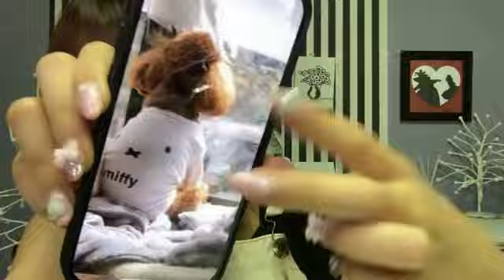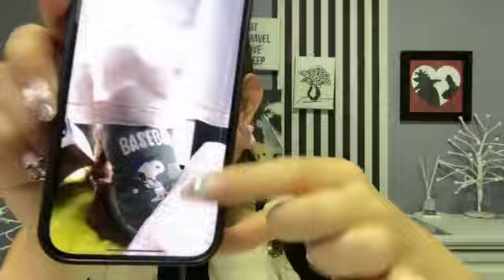2024年09月10日 峯吉 愛梨沙（STU48）